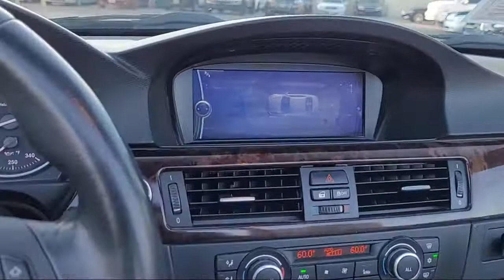2011 BMW 3 Series 335i Convertible San Diego Carlsbad National City Chula Vista Alpine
2011 BMW 3 Series 335i Convertible Stock Number: 210612 Vin:WBADX7C57BE743755.

327 El Cajon Blvd.